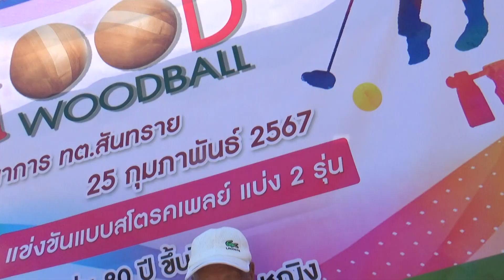G.Folk Sport on Tour วู้ดบอลรายการ Good Mood Woodball ทต.สันทราย อ.เมือง จ.เชียงราย (12/15) 25/02/67